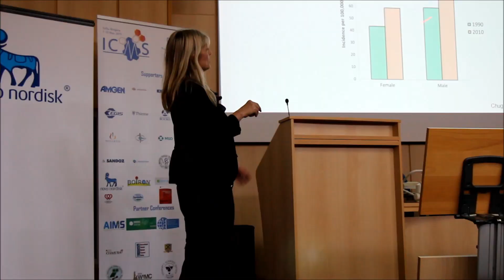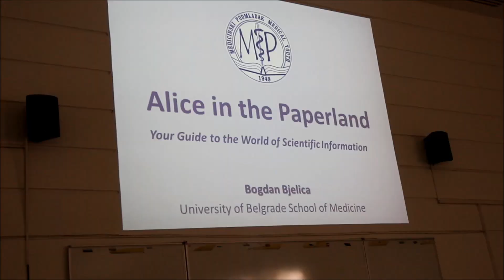ICMS 2016 - Starway to Science - Imagine, Invent, Inspire!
15th ICMS - International Congress of Medical Sciences for students & young doctors in Sofia, Bulgaria (ICMS) 12-15 Мay 2016- Starway to science – Imagine, Invent, Inspire!

Join us! Discover the world of Science, discover the cultural diversity of Sofia!

We are looking forward to seeing you in May!